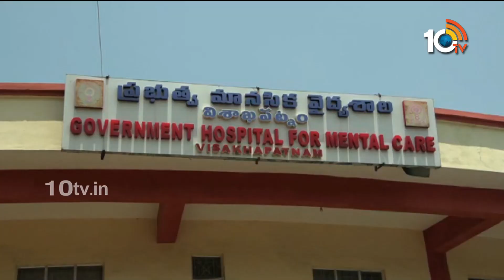Two Visakhapatnam Govt Hospitals Get NABH Certification | 10TV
విశాఖ మెంటల్‌, చెస్ట్‌ ఆస్పత్రులకు NABH గుర్తింపు | Two Visakhapatnam Govt Hospitals Get NABH Certification | 10TV

10TV is one of the Largest Content producing Telugu News Channel in Telugu States. Its one of the leaders in the production and broadcasting of un-biased and comprehensive news.
10TV offers round the clock coverage of latest breaking news and unique mix of news bulletins, current affairs and Entertainment programmes.
10TV Youtube Channel offers Latest News from Telugu States, Politics, Entertainment, Health, Sports Lifestyle, Devotional, National News, International News and lot more.!

హాయ్,
10టీవీ యూట్యూబ్ చానల్‌కి స్వాగతం. 10టీవీలో ప్రసారమయ్యే కథనాలతో పాటు ఆసక్తికరమైన మరెన్నో అంశాలను 10టీవీ యూట్యూబ్ చానల్లో మీకు అందిస్తాం. మా వీడియోలలో మీకు నచ్చిన వాటిని మాకు తెలియజేయండి. అలాంటి మరిన్ని కథనాలను మీకు అందించేందుకు ప్రయత్నిస్తాం. నచ్చిన వీడియోలను మరింత మందికి షేర్ చేయండి. చానల్‌ను సబ్‌స్క్రైబ్ చేయడం మరిచిపోకండి. ధన్యవాదములు.!